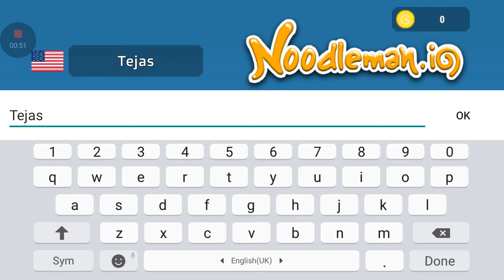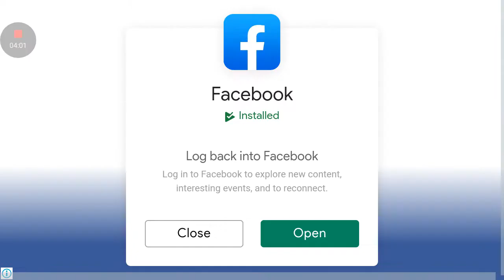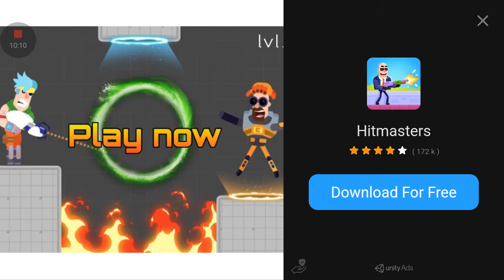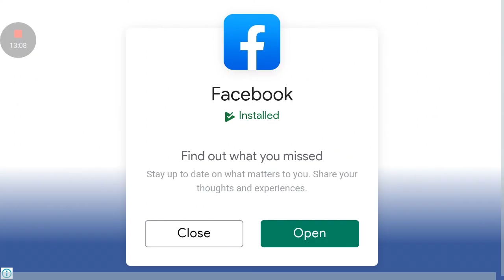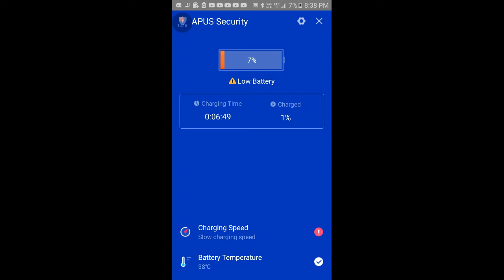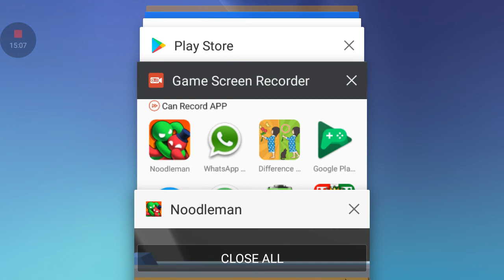Noodle man funny part 1